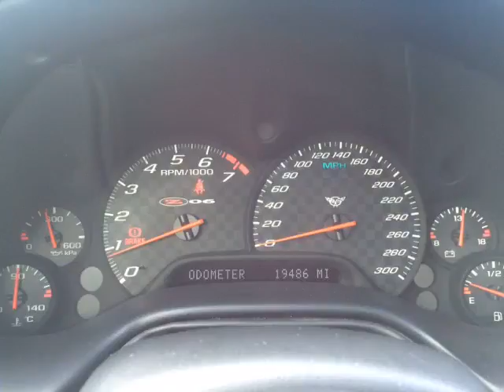Dean Myers Chevy Corvette - 2002 Chevrolet Corvette Z06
Dean Myers Chevy Corvette - 2002 Chevrolet Corvette Z06 C127307